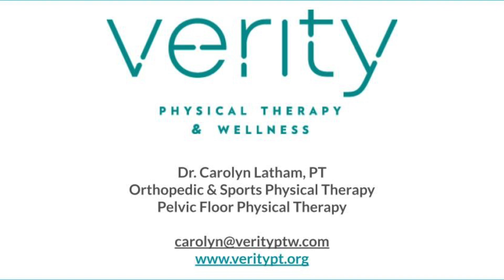Prone Hip Internal Rotation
Great way to get mobility and hip internal rotator muscle activation.